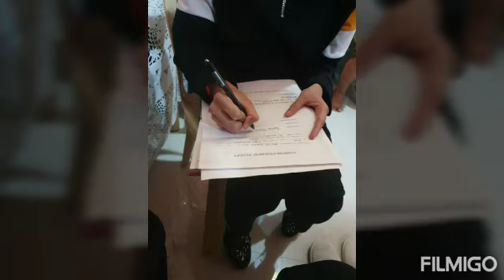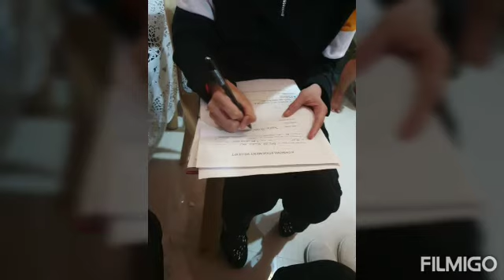TWINKLE 'S RECIEVED BLESSING FROM PROJECT